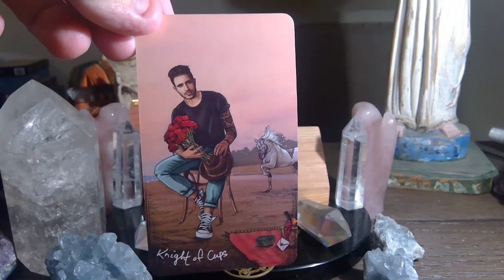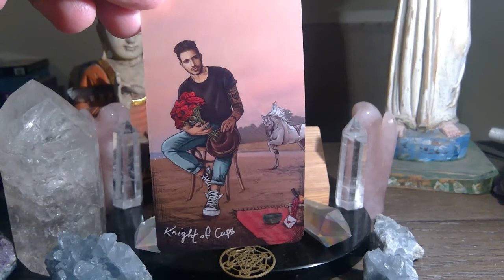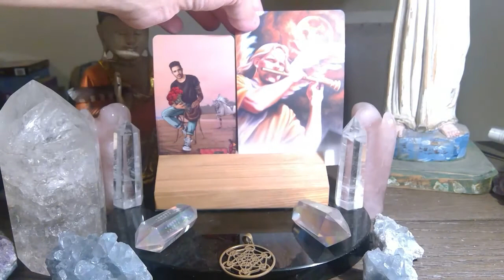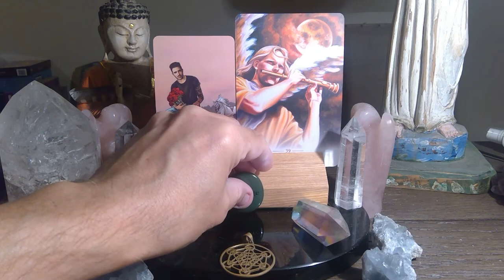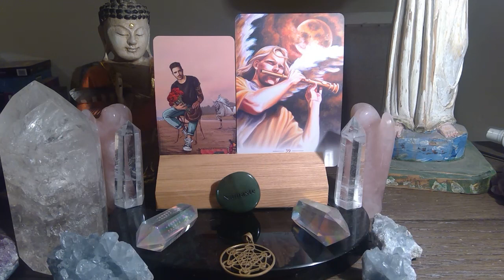APRIL 21st TAROT READING / ENERGETIC FORECAST LIKE SHARE COMMENT AND SUBSCRIBE!!💫❤️💫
For those of you that are new WELCOME, for those of you that are returning to the channel WELCOME BACK, and for those of you that support me on PATREON THANK YOU SO VERY MUCH !!! this is the Engelgeist daily tarot reading forecast for APRIL 21st Watch the video for more insight.

OR...

and
The LIGHTWORKER ORACLE by ALANA FAIRCHILD